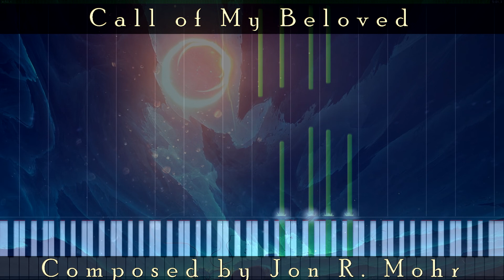Emotional Piano - Call of My Beloved by Jon R. Mohr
You can get Call of My Beloved along with all my other songs on Bandcamp now

Bandcamp is where you can purchase all my newest song releases without having to wait for an album. You can also purchase songs of mine that cannot be purchased elsewhere (Spotify, iTunes, etc.)

I started this song in late February after watching a scene from some kind of medical show, and everything around the protagonist was completely falling apart and tragedy was befalling them... but the music was oddly happy, Lydian-esque specifically. That is what the first quarter of this song is mainly inspired by. The latter half is about my shifting feelings about the current pandemic. I'll leave it at that, for now, anyway.

Hope you enjoy, this is a pretty fast piano song as well and it's the type of piano song I haven't composed in quite some time.